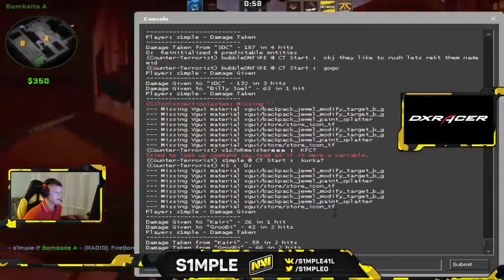s1mple playing FPL (2016.11.06) w REASTEN, Kairi & KS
-|||- Gear -|||-

Mouse: Zowie ZA13
Mousepad: Zowie G-SR [s1mple]
Monitor: ASUS VG248QE @ 144 Hz
Resolution: 800x600 (black bars)
In-game sens.: 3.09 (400DPI, 1000 Hz)
Zoom sens.: 1
Windows sens.: 6/11
Mouse acceleration: 0
Rawinput: 1